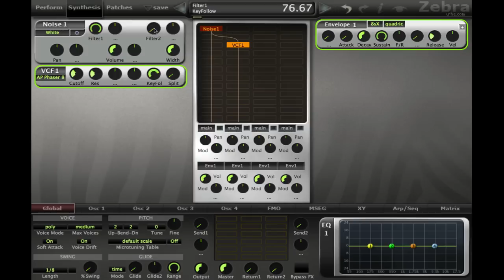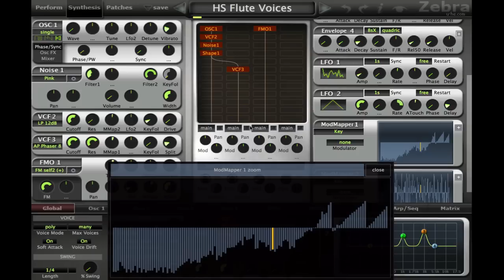Zebra2 Mini-Tutorial #06 - Poly-Phasing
#06 - Poly-Phasing - 1m:23s

Zebra's standard VCF modules offer two "AP Phaser" modes. These are All-pass filters -- nothing is removed, but the phase relationships between various frequencies are altered.

Parallel vs serial
Unlike the other filter models, placing an AP Phaser in parallel with the main signal has the most dramatic effect. Parallel filtering is not only great for swooshing pad sounds when the cutoff is swept (e.g. via global LFO), but also for tonal colouration when it isn't.

Tip: Put in the effects grid, an all-pass VCF can be used to emulate e.g. rotary speakers (with some cyclic panning and EQ). A useful and interesting alternative to ModFX and SB3.

I.
- Initialize
- Noise as source
- Filter in parallel
II.
- HS Flute Voices uses static, per-MIDI-note colouration
- Mute the filter for comparison: the sound becomes less obviously vocal

Even such a simple suggestion as "experiment with an allpass filter in parallel" can lead to a myriad of different uses.